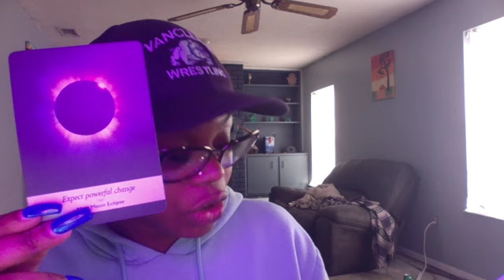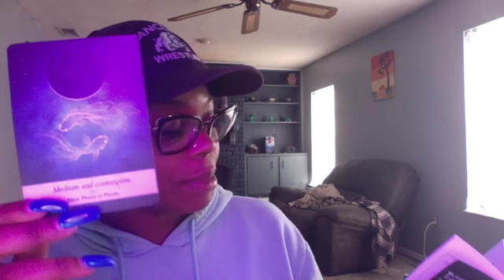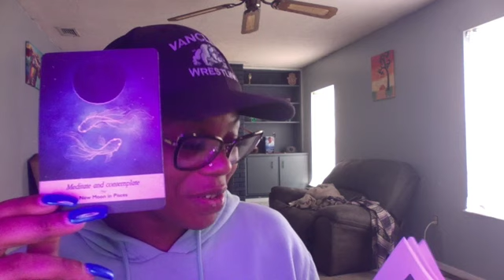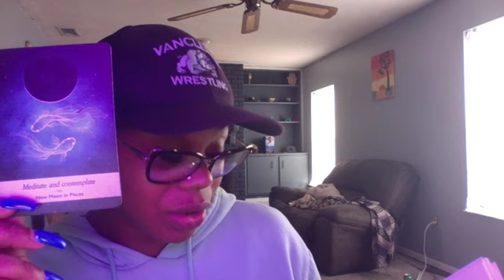Things are changing...stay grounded! September 28 Channeled Message